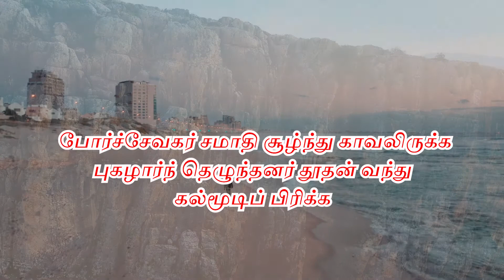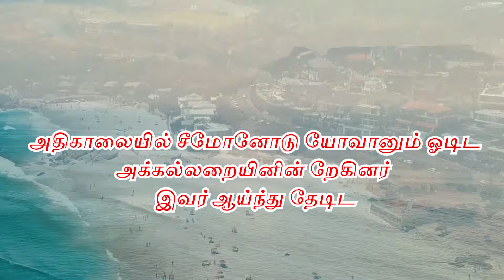101 - இந்நாளில் ஏசுநாதர் / INSTRUMENATL LYRIC VIDEO / LIVINGSTONE PRODUCTION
1. இந்நாளில் ஏசுநாதர் உயிர்த்தார் கம்பீரமாய்
இகல் அலகை சாவும் வென்றதிக வீரமாய்

மகிழ் கொண்டாடுவோம்
மகிழ் கொண்டாடுவோம்

2. போர்ச்சேவகர் சமாதி சூழ்ந்து காவலிருக்க
புகழார்ந் தெழுந்தனர் தூதன் வந்து கல்மூடிப் பிரிக்க – மகிழ்

3. அதிகாலையில் சீமோனோடு யோவானும் ஓடிட
அக்கல்லறையினின் றேகினர் இவர் ஆய்ந்து தேடிட – மகிழ்

4. பரிசுத்தனை அழிவுகாண வொட்டீர் என்று முன்
பகர் வேதச் சொற்படி பேதமற் றெழுந்தார் திருச்சுதன் – மகிழ்

5. இவ்வண்ணமாய் பரன் செயலை எண்ணி நாடுவோம்
எல்லோருமே களி கூர்ந்தினி துடன் சேர்ந்து பாடுவோம் – மகிழ்